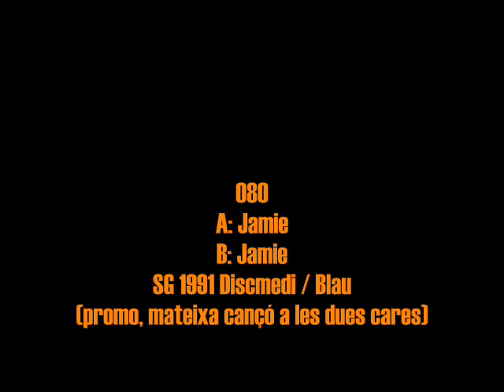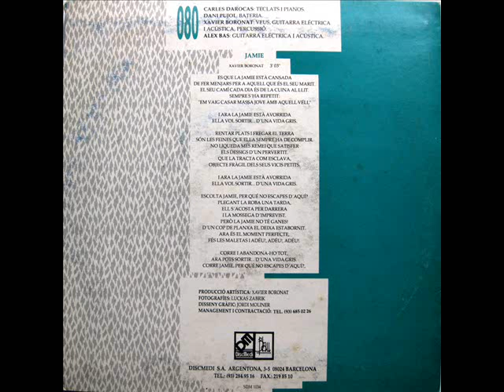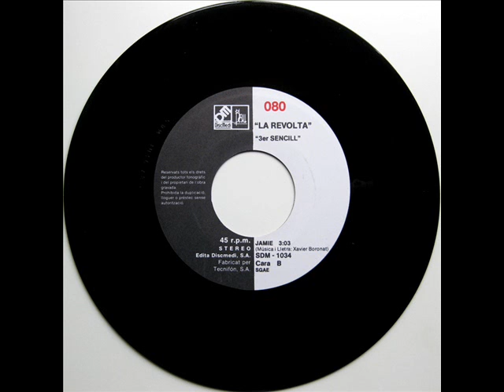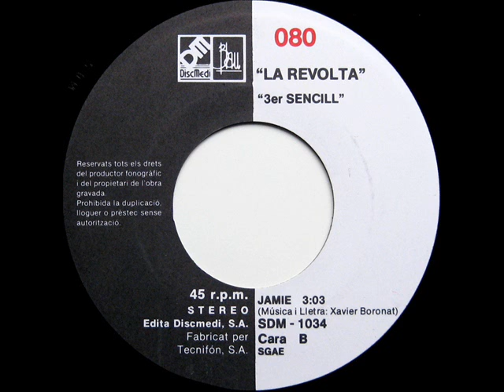080 - Jamie - SG 1991 (Promo)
Intèrpret: 080
Títol: Jamie
Format: SG 45 RPM - Promo, mateixa cançó a les dues cares
Segell: Discmedi - Blau
Número de Catàleg: SDM 1034
Any: 1991

A: Jamie [Xavier Boronat] 0:00
B: Jamie [Xavier Boronat] 3:03